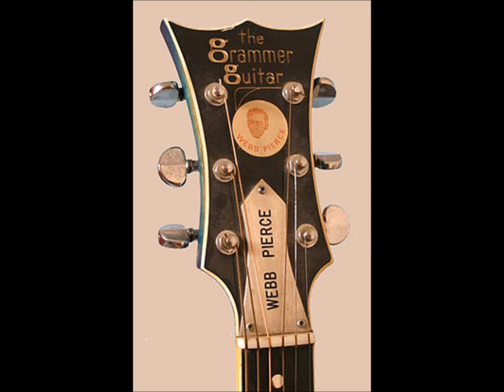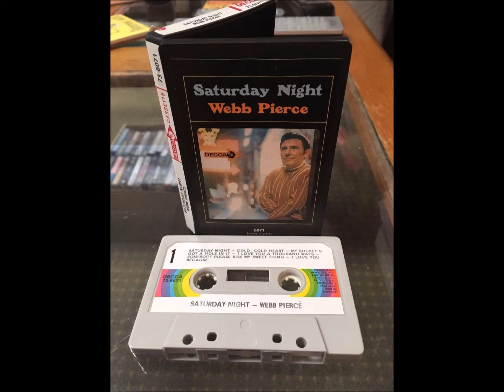Webb Pierce ~ Too Long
Webb must have really like this one because he cut it twice.
The first time on  March 4 1965 then again on June 12 1967.
The first time I heard it was from the 1967 single then later I got the Country Music Time album and it seemed different to me.
I'm 99% sure this one is the 1965 version but I can't confirm that at this time, 30 years will do that..